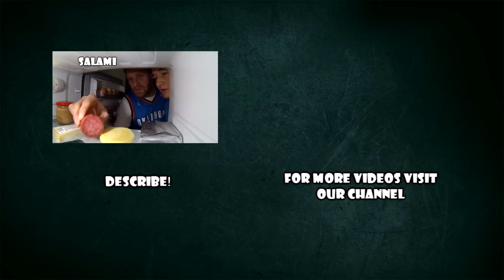MonkeyEnglish - this is us!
Videolekce angličtiny ZDARMA.
Free english videolessons made by two teachers.

All content made by MonkeyEnglish.